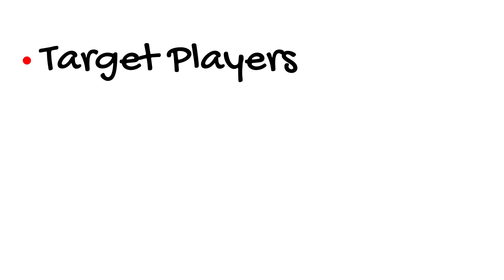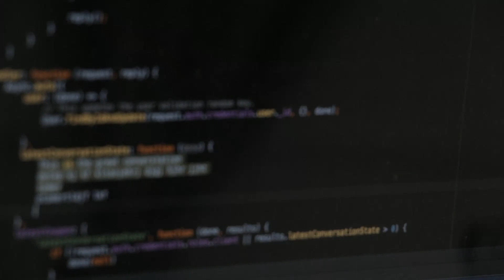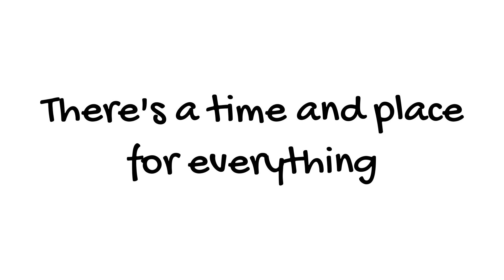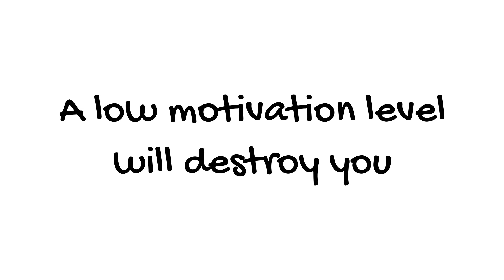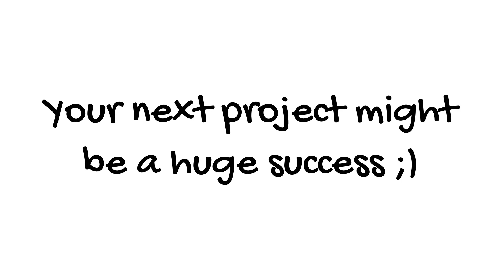Solo GameDev Mistakes To Avoid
If you're an aspiring solo game dev, here I share what I learned in 5 years of game dev. I mainly did projects for fun, but there are a lot of things that many beginners can learn. You should learn these things even before starting your first project, and congratulations, you're one of the few human beings that actually read descriptions!